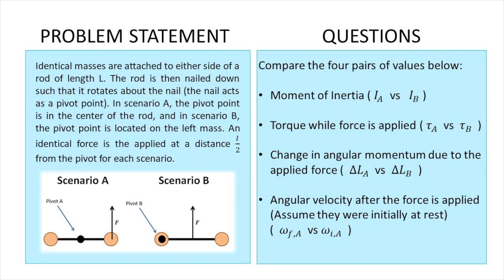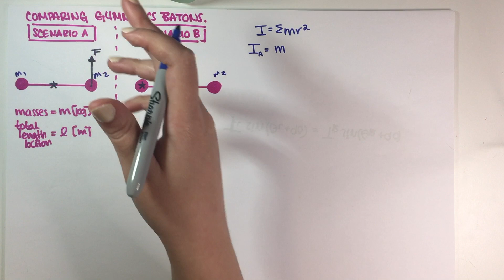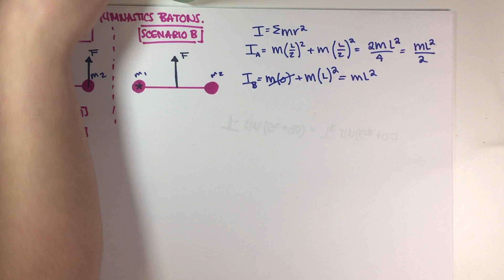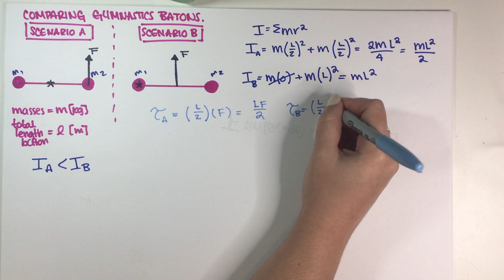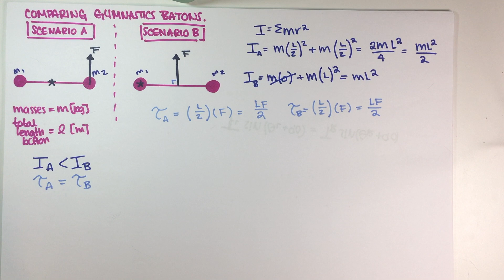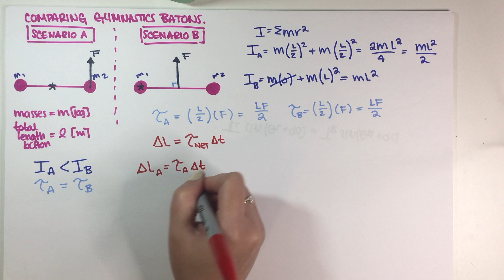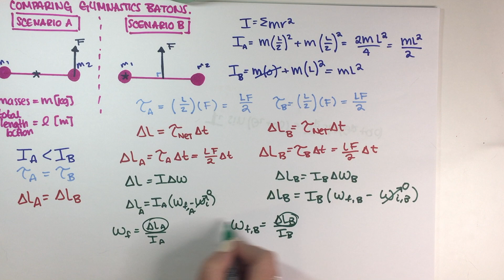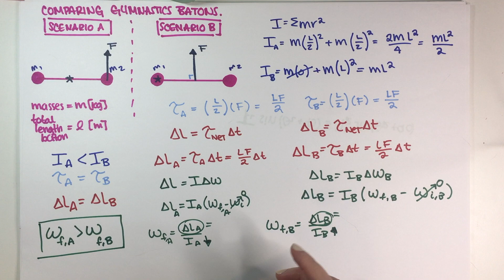PHY7B Rot. Inertia and Ang. Momentum Practice Problem - Comparing Gymnastics Batons